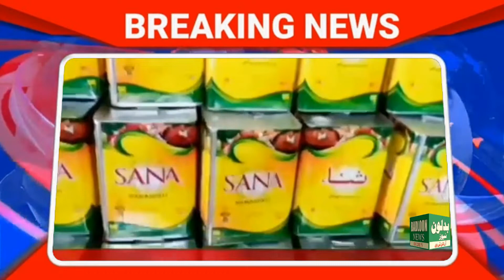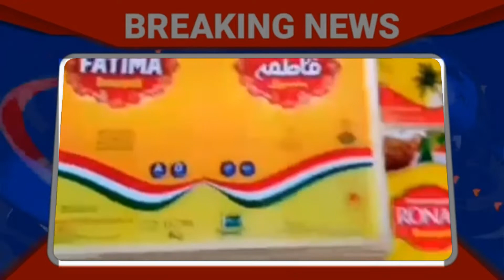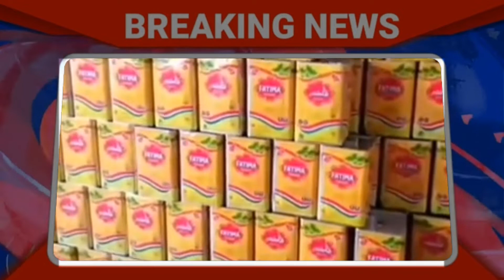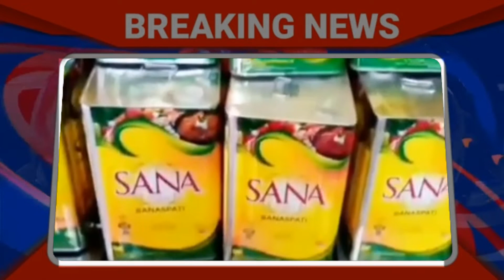Gul Shahzada Enterprise Private Limited Ghee & Oil Mills Dargai Bazar Malakand|BadloonNews